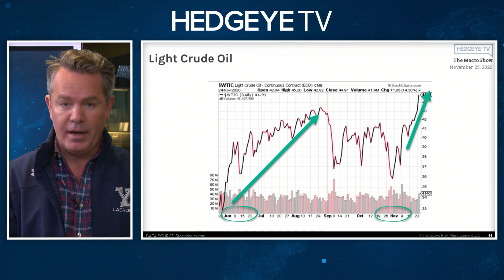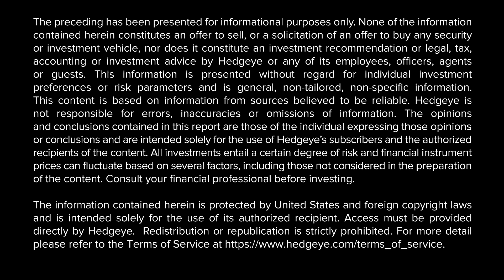The Macro Show Highlights: Where's Inflation? On Your Table (And In Your Account)